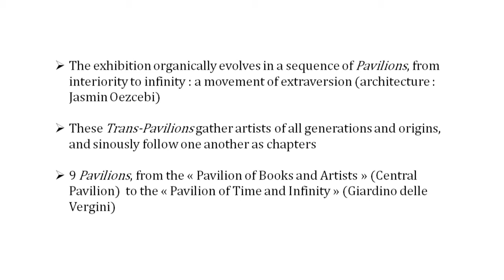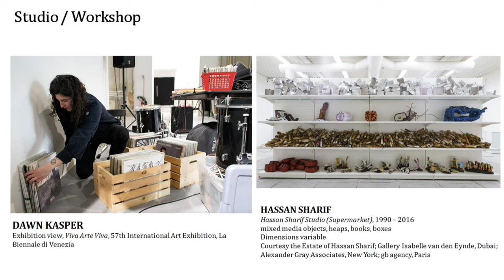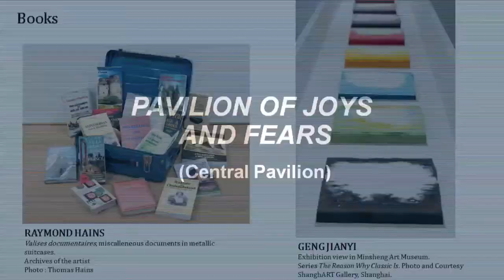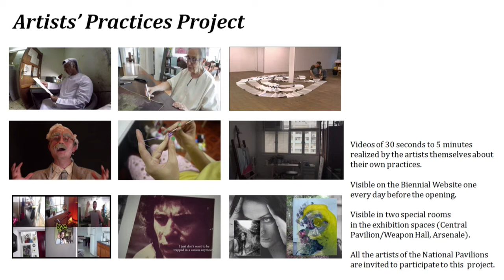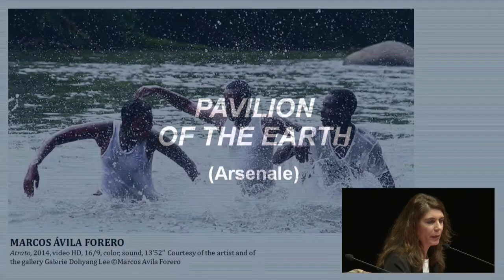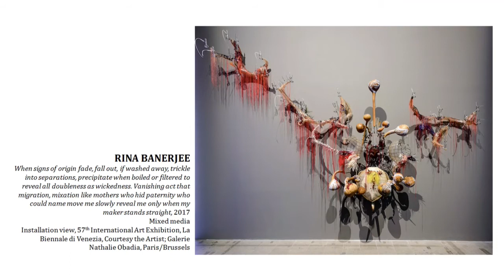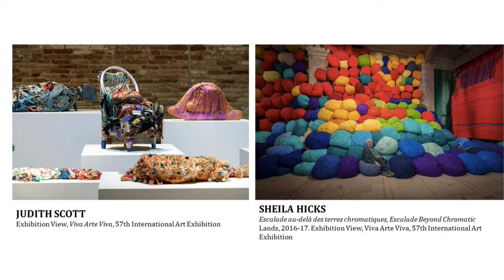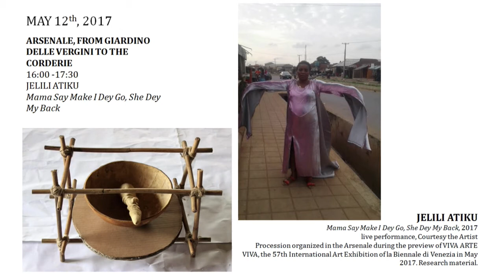Biennale Arte 2017 - Press conference 10th May 2017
Press Conference of the Biennale Arte 2017, attended by Paolo Baratta and Christine Macel.
Venice, Teatro Piccolo Arsenale, 10th May 2017